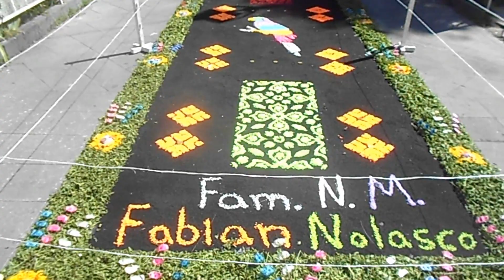Fiesta de Santa Catarina Virgen en Ayotzingo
Festividad en honor a Santa Catarina Virgen y Mártir en el pueblo de Ayotzingo, lugar pequeñito pero con gran historia y tradición desde la etapa prehispánica  hasta bien entrado el siglo XX. el día 25 de noviembre la comunidad honra con gran fervor a su patrona.
Municipio de Chalco Estado de México.